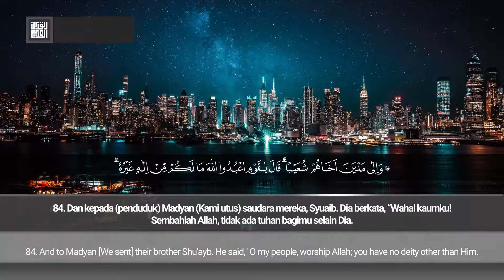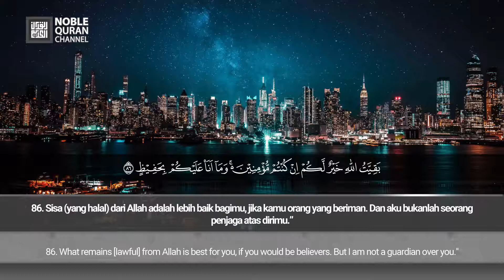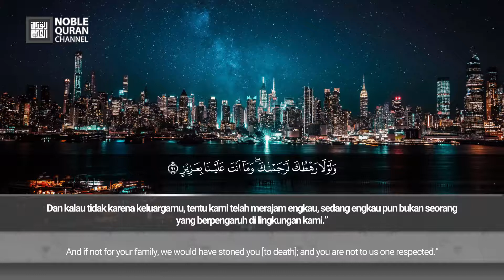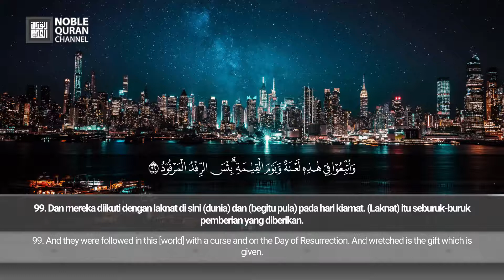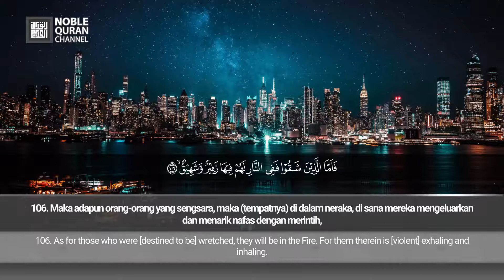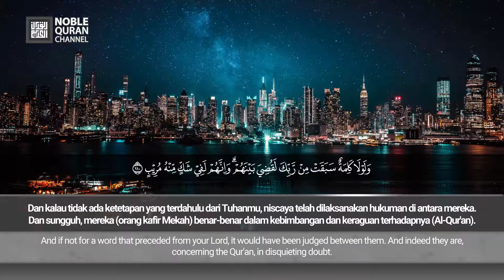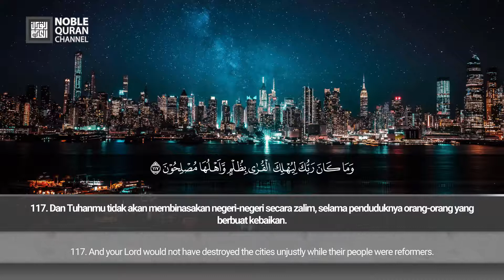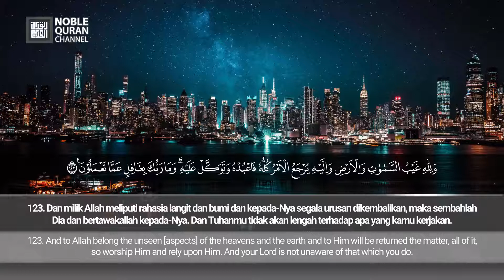Surah Hud (84-123) - Abdul Latif Ismail | سورة هود - عبد اللطيف إسماعيل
IMPORTANT NOTE:
- Re-upload audio or video from our channel (and/or other sources), cut, edit part or all of it and use it for any purpose (whether personal or commercial) are NOT ALLOWED, unless you get permission from us and/or the source is obtained. If we accept your permission, make sure to give credit on behalf of us with the logo and the reciter must included in description.
- The reciter/speaker, the channel, or the company has accepted our permission to use his/her recitations or their videos to this channel.
- If you want to request a takedown, or if this video contains copyrighted stuff (such as music or video) from company rights, contact us FIRST, not YouTube or other social media.

© Noble Quran Channel (and its properties, including design and source is obtained).